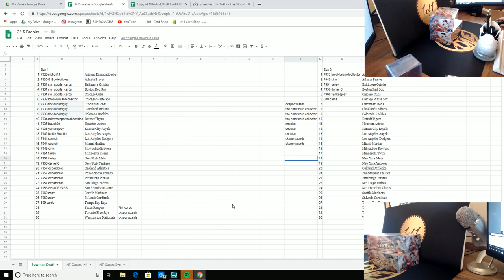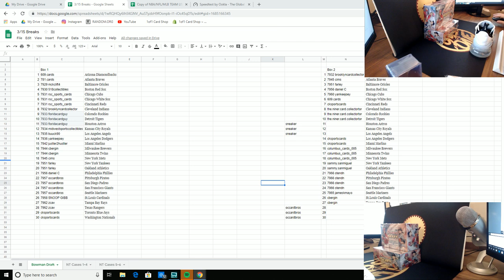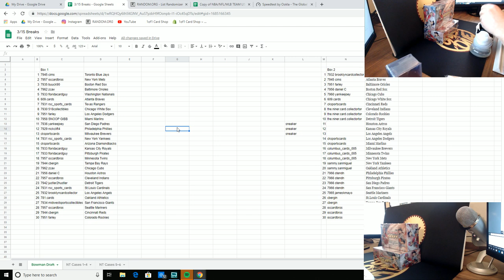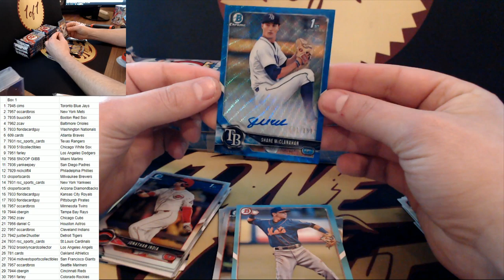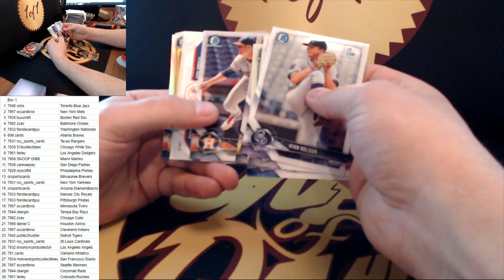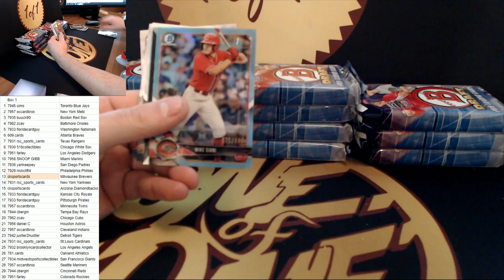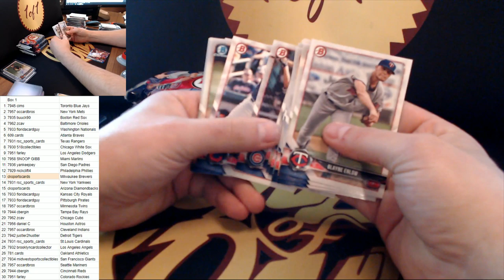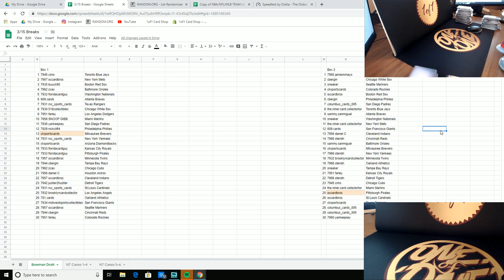3/15 Bowman Draft #1 and #2